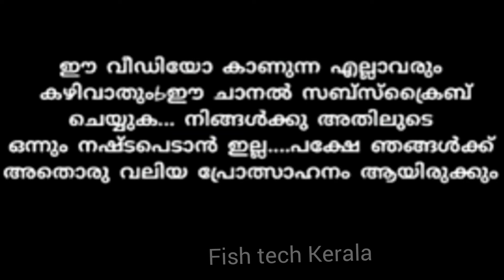BASS TREBLE karaoke build in Bluetooth USB kit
ഇതൊരു അൺ ബോക്സിങ് വീഡിയോ അല്ല റിവ്യൂ ആണ് ഇഷ്ടപ്പെട്ടവർ ഈ വീഡിയോ ലൈക് ചെയ്യുക സബ്സ്ക്രൈബ് ചെയ്യുക കൂട്ടുകാർക്ക് ഷെയർ ചെയ്തു കൊടുക്കുക ഒരു സൗണ്ട് ബാർ മേക്കിങ് വീഡിയോ വരുന്നുണ്ട് അത് കാണുവാനായി എല്ലാവരും സബ്സ്ക്രൈബ് ചെയ്തു ബെല്ല് ഐക്കൺ ഇനേബിൾ ചെയ്യുക

sound bar making video coming soon.

usb panel price 300 to 400